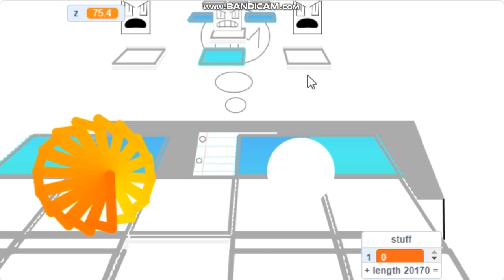The Defender Sky - MatheMatical